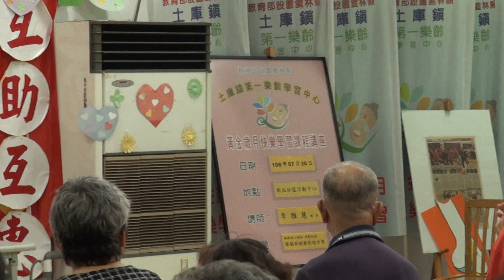膝關節健康促進方案團隊來偏鄉第一天-24-土庫鎮第一樂齡